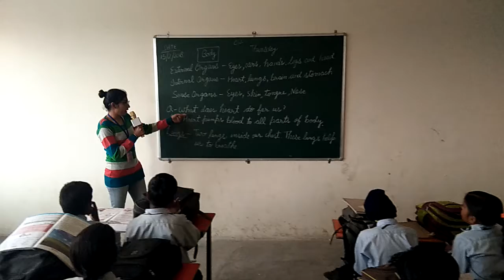DRM Public School Desraj Colony panipat. .. Teaching